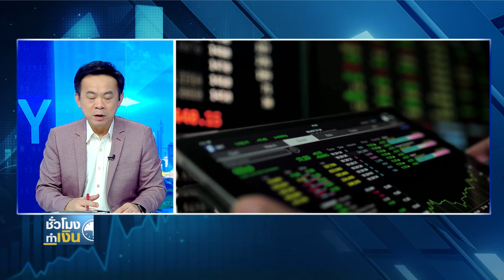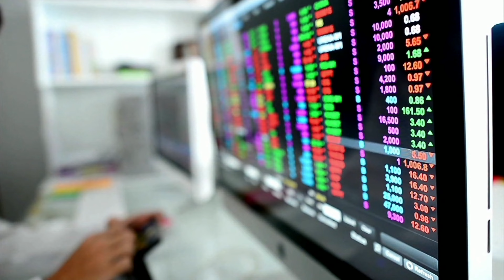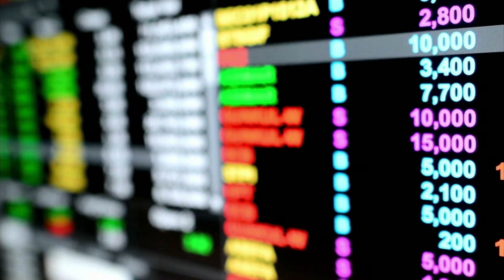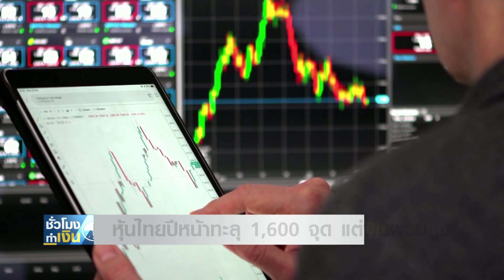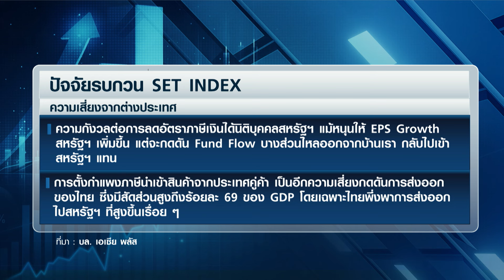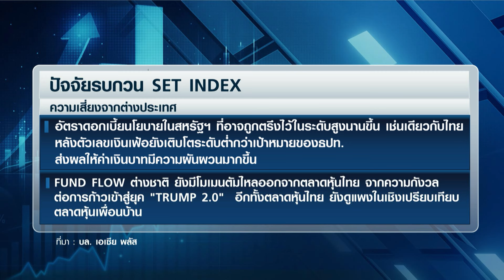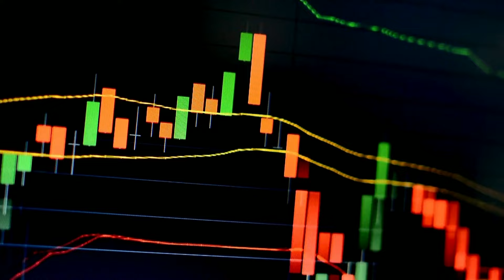หุ้นไทยปีหน้าทะลุ 1,600 จุด แต่ผันผวนสูง | TNN ชั่วโมงทำเงิน | 03-12-67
เข้าสู่เดือนสุดท้ายของปี 2567 แล้ว ซึ่งจากการประเมินภาพตลาดหุ้นไทยของบรรดานักวิเคราะห์ ยังมองตรงกันว่าในช่วงที่เหลือของปี ความผันผวนจะยังคงปกคลุมการลงทุนอยู่ โดยเฉพาะความผันผวนจากปัจจัยต่างประเทศ แต่กลับกัน ปัจจัยในประเทศดูจะมีโมเมนตัมในเชิงบวกมากกว่า ซึ่งจากมุมมองดังกล่าว ในแง่ของกลยุทธ์ที่แนะนำในช่วงนี้ จึงเน้นไปหุ้นพื้นฐานดี และมีเกราะป้องกันสูง เพื่อคาดหวังการฟื้นตัวของดัชนีปีหน้า ที่อาจจะไปถึง 1,600 จุดได้